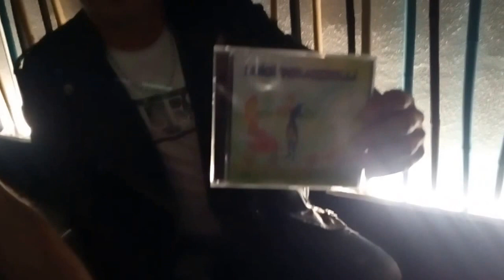Luigi Perazzelli e Theorius Campus Band - Caterina VIDEOINTERVISTA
Luigi Perazzelli racconta la canzone della storia di Caterina Martinelli uccisa con in braccio suo figlio dalla Polizia Fascista Africana a Roma